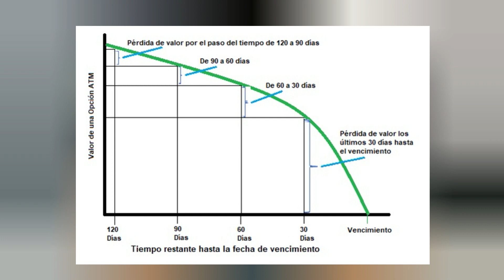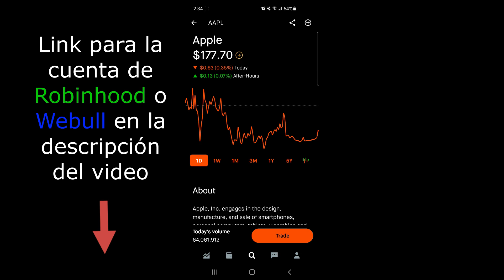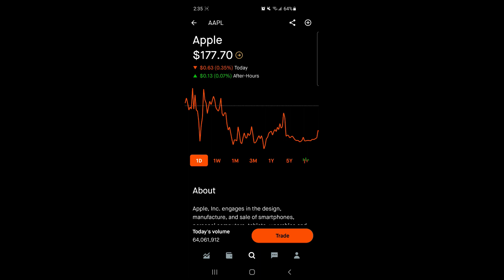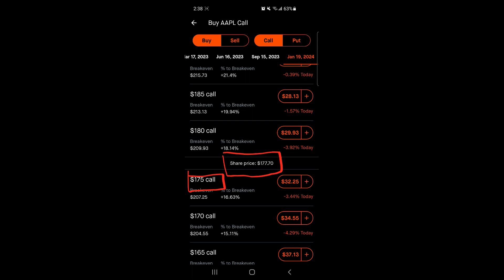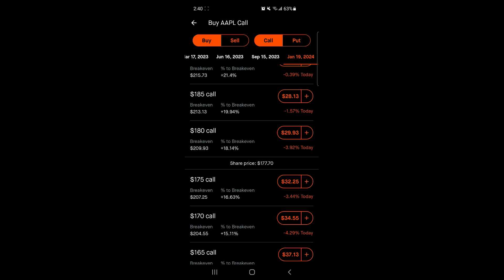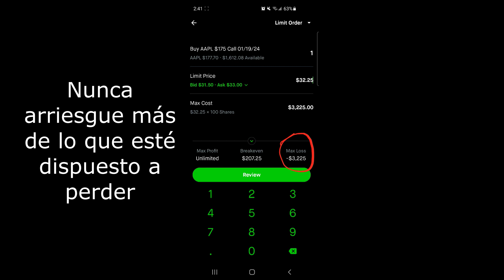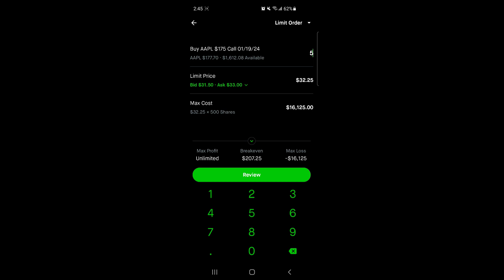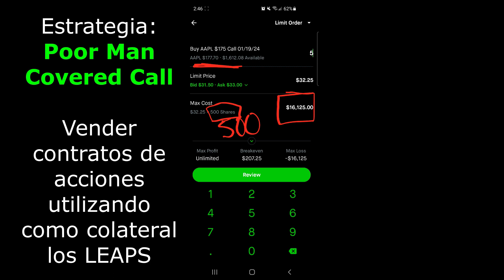💰GANA MÁS INVIRTIENDO POCO Comprando LEAPS en vez de ACCIONES | ESTRATEGIA DE OPCIONES | Finare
¡Hey Corillo!
Hoy vemos cómo comprando LEAPS en vez de acciones como tal, podrás invertir menos dinero y obtener buenos retornos de inversión.

¡Únete al grupo y aprende a invertir en Bolsa!

Libro: ¡Al Carajo Todo! Quiero ser Feliz y con Dinero:

Aviso:
Todo lo discutido en los videos de Finare es con propósito de entretenimiento, y nada de lo que se muestre o comente en cada video debe ser tomado como consejo de inversión. Las inversiones conllevan un riesgo. Es por eso que cada persona debe establecer un plan personal de acción antes de invertir cualquier cantidad de dinero en cualquier mercado, y asumir completamente su responsabilidad. Los enlaces de afiliados de cada video no tienen ningún costo para la persona que los utilice, al contrario, son un beneficio, y de una vez, también me veo beneficiado por la comisión.